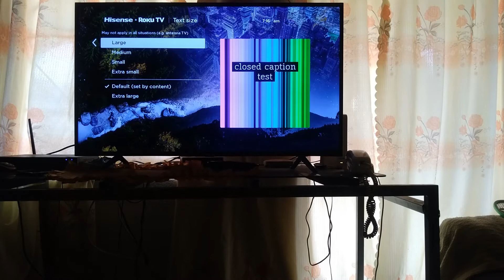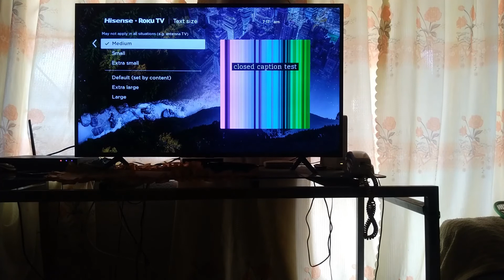how to change text size on hisense tv,How to change the subtitle size on my Hisense TV